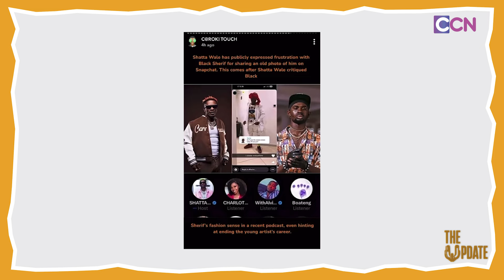Shocking Update about Guinea Businessman Busted With 400 S3x Tapes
Equatorial Guinea 🇬🇶 Engonga : New twist surfaces after his arrest……

The investigation into his activities is ongoing, and there is widespread speculation that more officials may be implicated as the case develops.